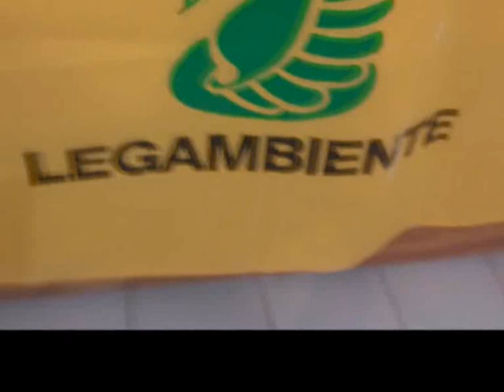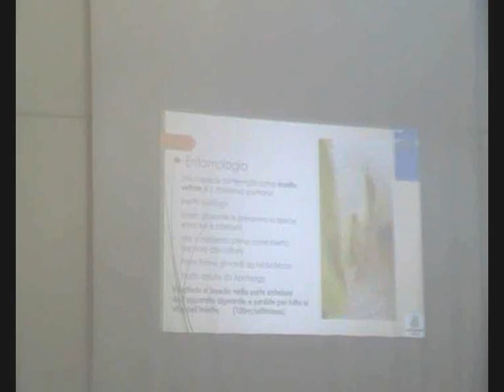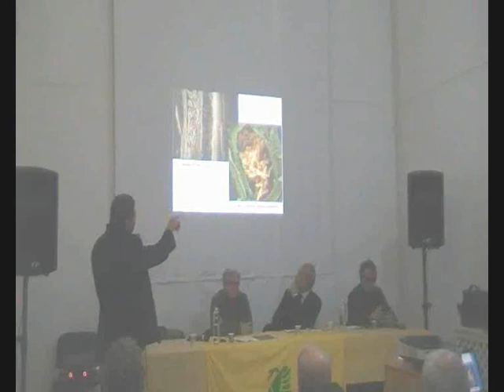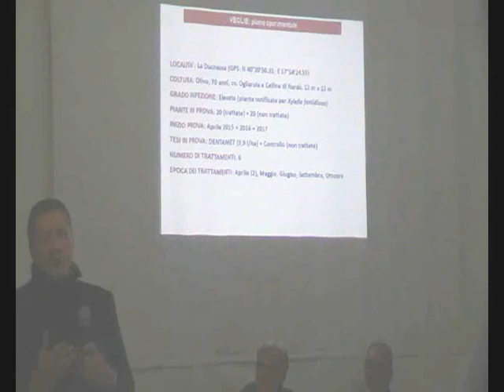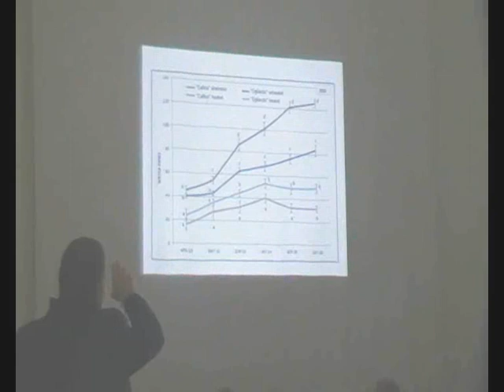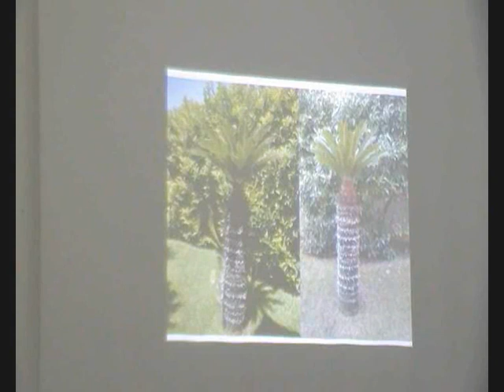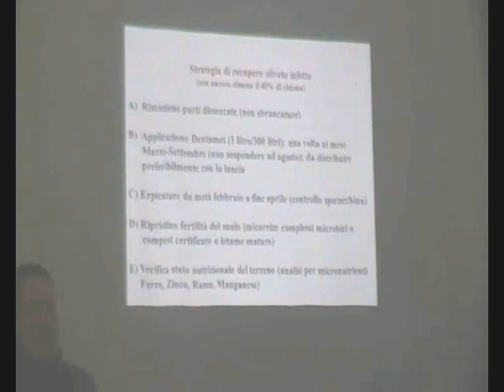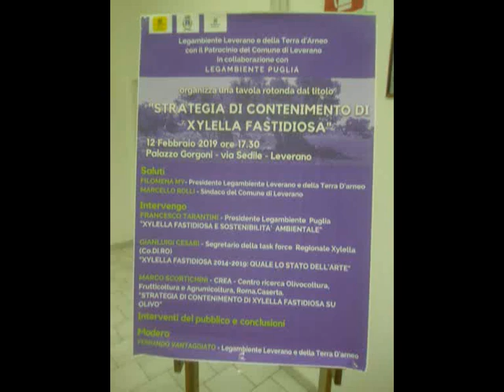TAVOLA ROTONDA LEGAMBIENTE LEVERANO STRATEGIA DI CONTENIMENTO DA XYLELLA FASTIDIOSA 12/02/2019